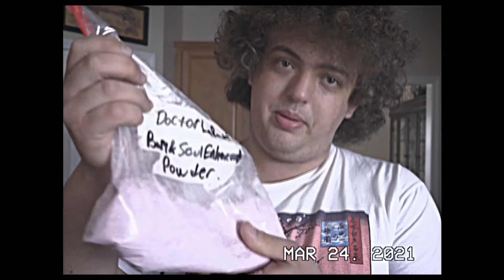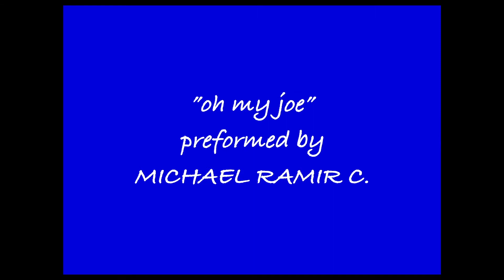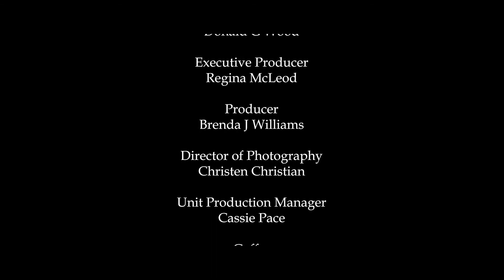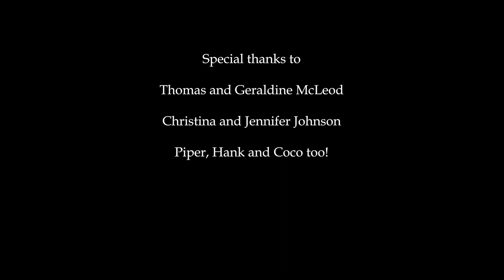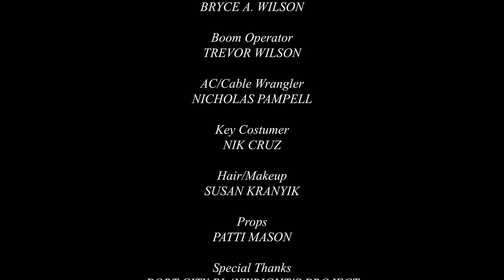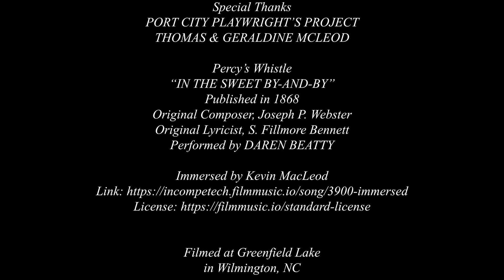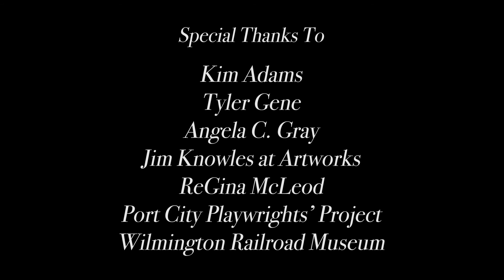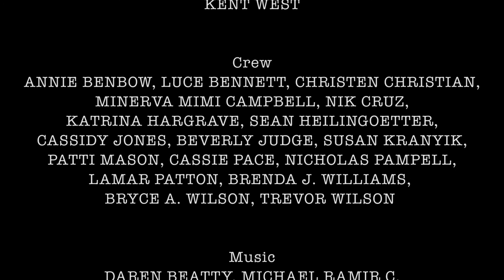Port City Shorts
A production of Port City Playwrights' Project, PORT CITY SHORTS is a showcase of six short, original films featuring the diverse talents of those who call the beautiful port city of Wilmington, NC their home. PCPP writers penned the screenplays, and all the filming was done in Wilmington-area locations with local directors and actors.

The show is rated PG-13 for occasional explicit language. We'd love to know what you think, so please share your thoughts and feedback in the Comments section!

Order of films:

HUNGRY- directed by Anthony Gabriele, written by John Stickney, starring Michael Kruger and Tyler Gene.

WAR BETWEEN THE STAKES - directed by ReGina McLeod, written by Donald G. Wood, starring Derek West, Davina  Foye, and Kent West.

HIS INNER FIDO - directed by Kayla Hager, written by Drina Connors Kay, starring Joshua Lowry, Heather Lindquist-Bull, Brandy Lowry, (and Charlie the dog).

BESIDE THE STILL WATERS - directed by ReGina McLeod, written by Elizabeth Gordon, starring Joy James and Maxwell Paige.

STRANGERS IN THE GARDEN OF EDEN - directed by Kayla Hager, written by Lee Mehler, starring Marlee Warner and Allen Crowell Jackson.

ZORA'S SIDE OF THE STORY - directed by Anthony Gabriele, written by Kim Adams, starring Angela C. Gray, Tyler Gene, and Julian Scober.

Port City Shorts was created with the invaluable support of the Arts Council of Wilmington and New Hanover County and the North Carolina Arts Council.

PCPP is a nonprofit community of writers for the stage and screen in southeastern North Carolina. We provide a supportive atmosphere for writers to hone their craft, and we collaborate with a diverse array of actors, directors, and other creative artists to produce affordable productions of new, original, dramatic work.